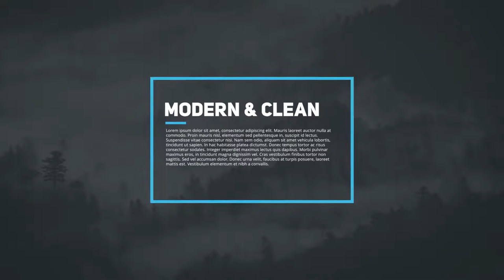45 Simple Titles ( After Effects Project )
Main Features:

• 60fps and 30fps included
• Easy Customize